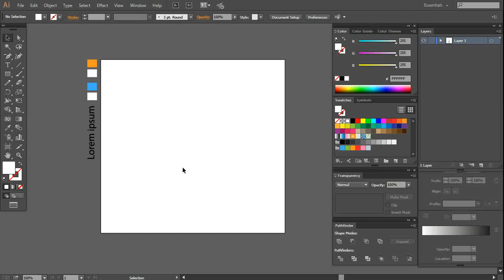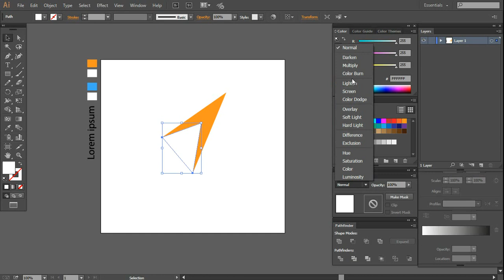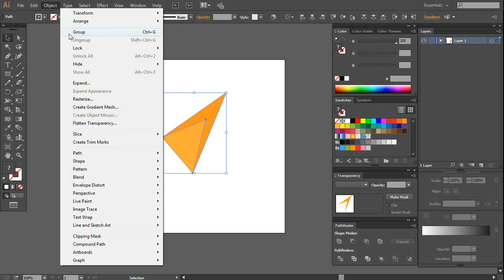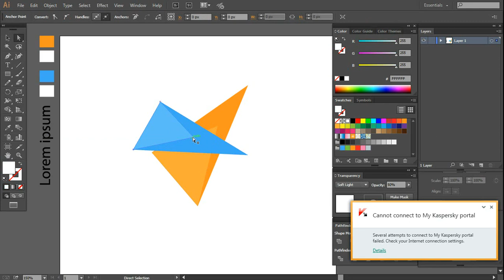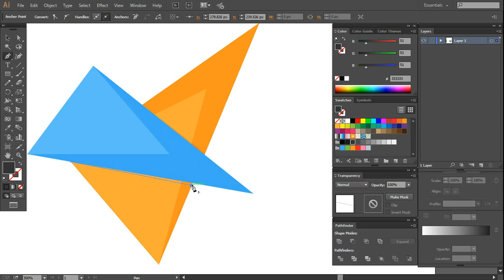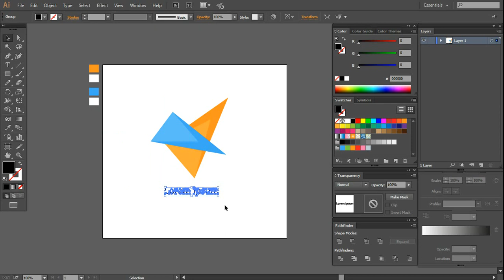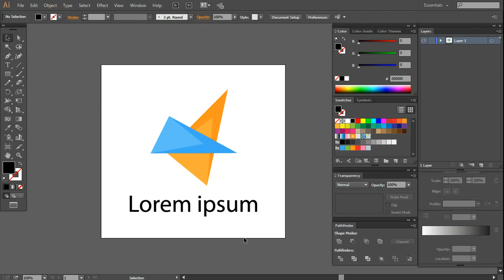Illustrator tutorial - Arrow logo design